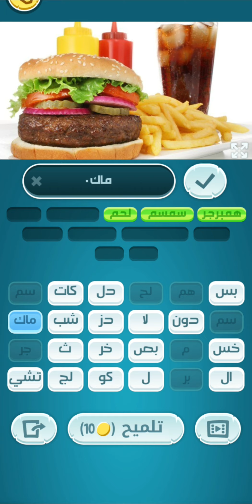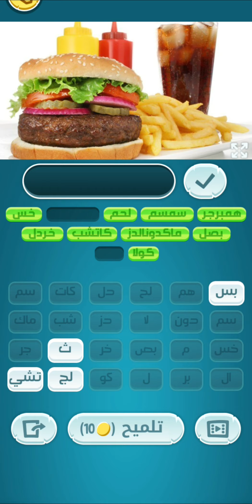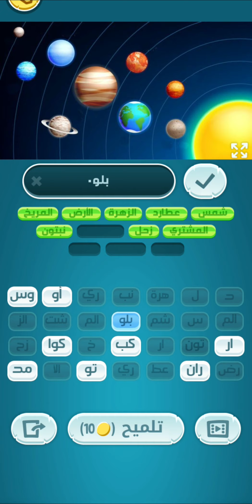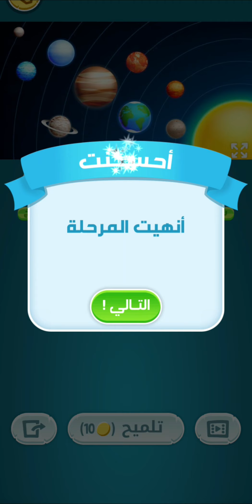حل لعبة كلمات كراش | الاصدار الجديد | المرحلة 160 - 150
استمتع معنا في لعبة كلمات كراش المسلية و المفيدة لتنمية الرصيد المعرفي و الثقافي .
كلمات#كراش#MobileGames#
تحميل اللعبة اندرويد :